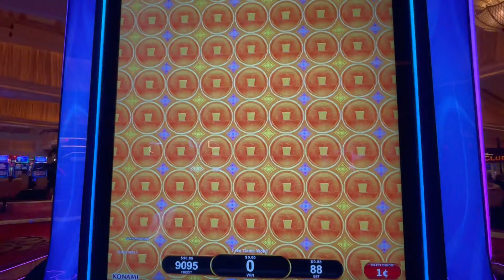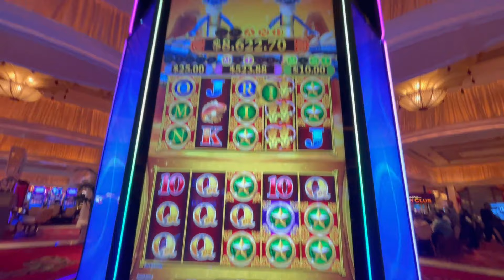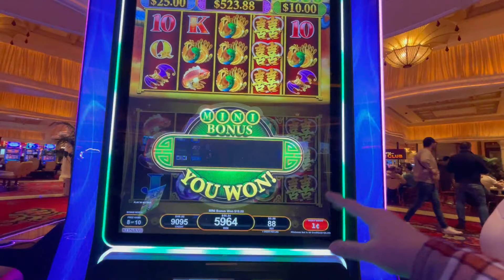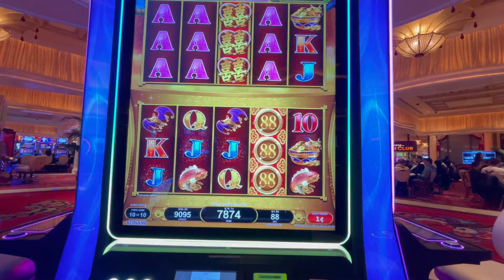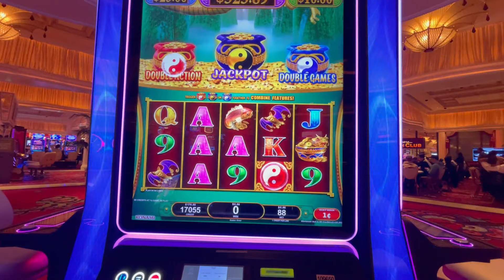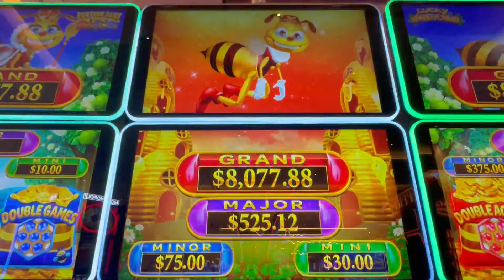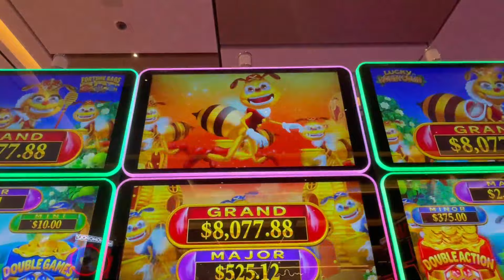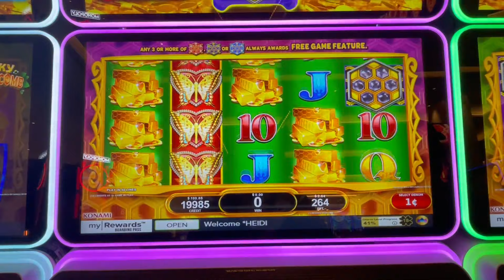FORTUNE POTS! LUCKY HONEYCOMB & DRAGONS LAW! WHICH IS YOUR FAVORITE VERSION?